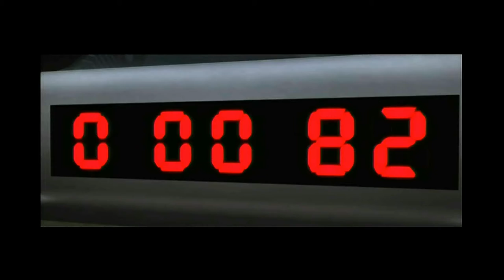Marth Why You No Good Do:SuperSmash Brawl SSE:The Game Joe With darkpb1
In this episode we find our current heroine in quite the bind as he lays seige upon this big ace castle Please Marth Your Our Only Hope!